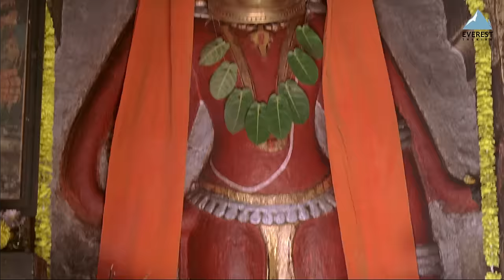Huppa Huiyya Title Song with Lyrics | Marathi Hanuman Songs | Siddharth Jadhav | Swapnil Bandodkar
Presenting you Superhit Hanuman Marathi Song 'Huppa Huiyya Jai Bajranga' from movie 'Huppa Huiyya' staring Siddharth Jadhav, Girija Oak. Song beautifuly sung by Swapnil Bandodkar.

Song: Huppa Huiyya Jai Bajranga
Movie: Huppa Huiyya
Singer: Swapnil Bandodkar
Cast: Siddharth Jadhav, Girija Oak, Mohan Joshi, Usha nadkarni
Music Director: Ajit Parab, Sameer Mhatre
Producers: Samit Kakkad, Pushpa Kakkad, Sachin Kakkad, Amar Kakad, Deepa Ashwin Mehta

Song Lyrics:
हुप्पा हुय्या, जय बजरंगा
भीमरूपी महारुद्रा वज्रहनुमान मारुती
वनारी अंजनीसुता रामदूता प्रभंजना
जय हनुमान, जय जय हनुमान
जय जय... जय जय... जय जय... जय जय...
रामदासाचं  पुण्याईची काय सांगू महती
अकरा गावी प्रकट झाले अकरा मारुती
कुणी लंका जाळली , कशी सीता मिळाली
कुणी आणली संजीवनी, आई कुणाची अंजनी
रामाचा भक्त ऐसा, वा-याचा पुत्र ऐसा
उडवी दाणादाणं, शत्रूची उडवी दाणादाणं
त्याच्या हृदयी सीताराम, बोला जय हनुमान
जय हनुमान .
जय जय हनुमान .
जय बजरंग जय हनुमान
जय बलभीम जय जय श्रीराम ॥धृ॥

मारुती चुन्याचा असे शहापुराचा
उग्र चेह-याचा , गोंड्याच्या टोपीचा
हा  मसूरचा  हनुमान देखणा छान
होता दर्शन तयाचे लागते ध्यान
चाफळचा दास मारुती मुद्रा भक्तीची
प्रताप मारुती वीर मूर्ती शक्तीची
शिंगणं वाडीचं मंदिर, उंच ते फार
बाल मारुती गोजिरा, भक्ता आधार
त्या उंब्रज गावी दिसे सानुले रूपं
चांदीचे डोळे देवाचे भावती खुपं
न्यायाच्या हक्कासाठी, बजरंग हा राही पाठी
विजयाचे निशाण देई तो विजयाचे निशाण ॥१॥

घोड्याच्या तोंडाची मूर्ती माजगावाची
झाली समर्थांच्या हाती स्थापना त्याची
कृष्णाकाठी बहे निसर्गाचं देणं
श्रीरामासाठी धावले हनुमानं
कौलारू मंदिर आणि वाहता ओढा
मन पाडळ्याला हो पडे भक्तांचा वेढा
सपाट दगडावर कोरली छानं
आहे पार्गावाची मूर्ती ती लहान
आहे देउळ सुंदर बत्तीस शिराळा
तिथे सूर्यदेव येती हो दर्शनाला
आणाया रामराज त्या बजरंगाच आज
करूया जयजयकार गाऊया गोड  मुखाने नाव ॥२॥

चुकल्या आयुष्याची दिशा शोधून दे हनुमान
जिवंत असुनी मेलेल्या दे संजीवनी आणून
कुविचार जे मनातले तू जाळी त्याची लंका
विश्वास दे प्रकाश दे वाजण्या यशाचा डंका
सूर्याचा करी घास वीरांचा वीर खासं
करितो तो उड्डाण देव मग घालितो थैमान ॥३॥